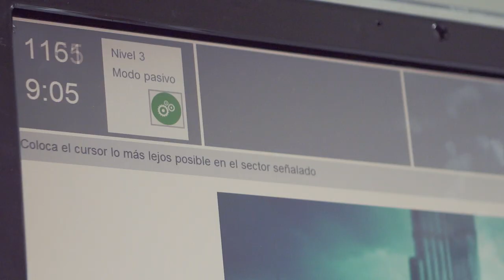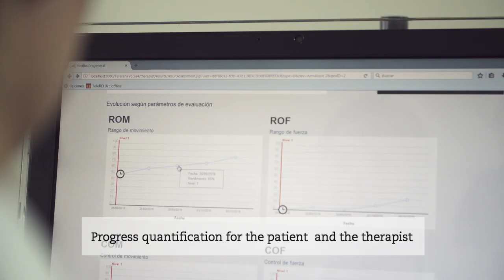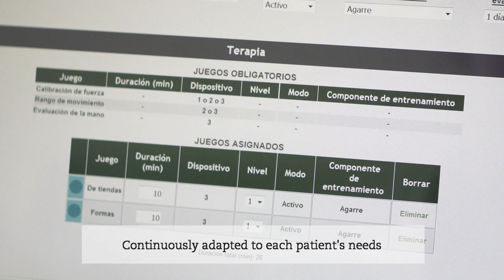ArmAssist 2.0 - The new generation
Cost-effective, comprehensive upper-limb robotic device for neurorehabilitation.